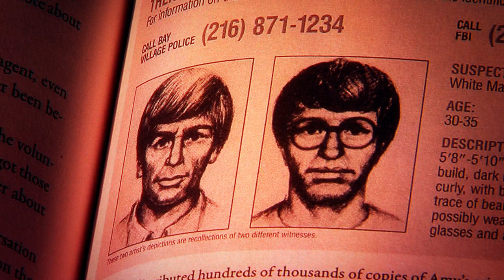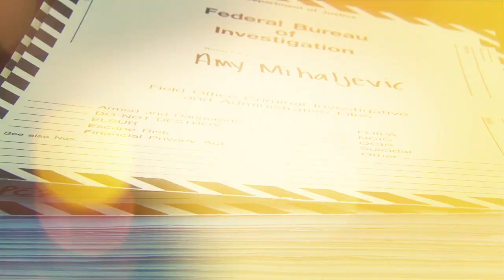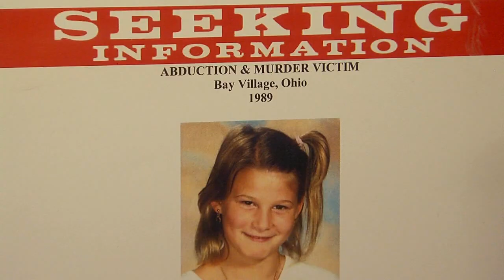Amy Mihaljevic 25th anniversary